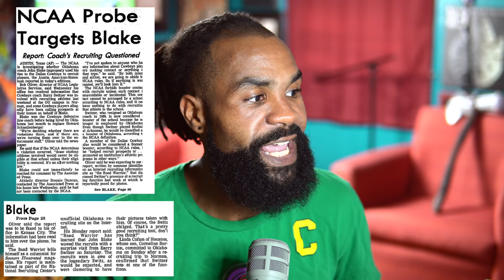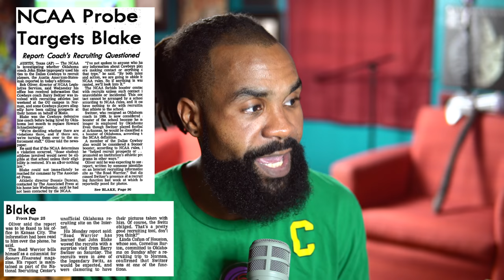RIP John Blake, who set the table for Oklahoma's national championship team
Former Oklahoma coach John Blake passed away at 59.

//BIO//

RJ Young is the host of The RJ Young Show on The Sports Animal from 9 a.m. to 11 a.m. CT weekdays. He has appeared on CBS Sports Network as a college football analyst and co-host. His book LET IT BANG was published by Houghton Mifflin Harcourt in 2018. He was featured in Natural Light's 2019 Super Bowl commercial. He graduated with a master's in professional writing from the University of Oklahoma. He doesn't like it when his socks get wet.